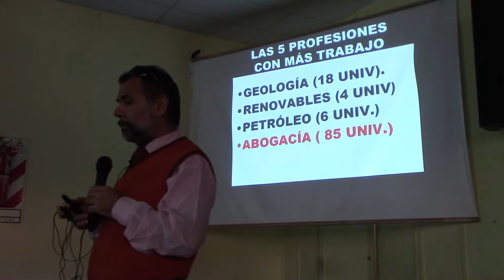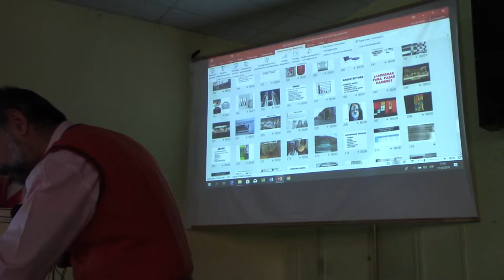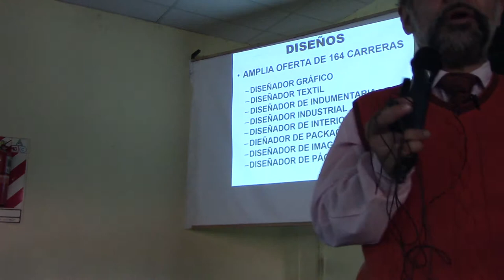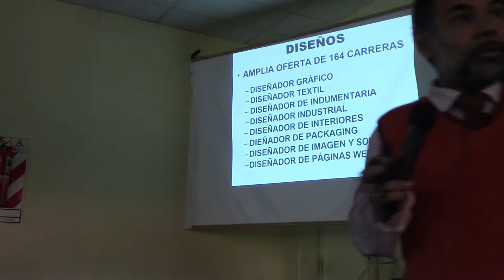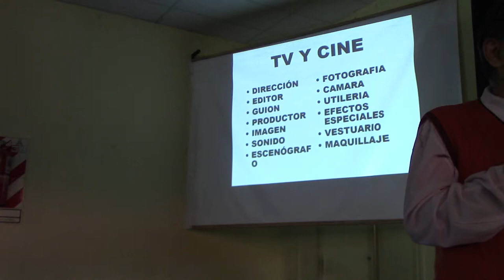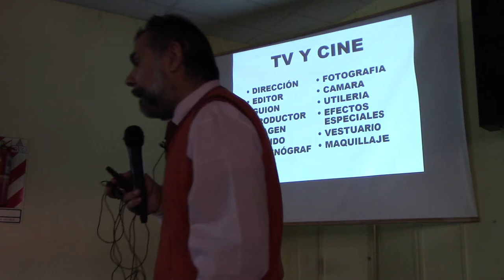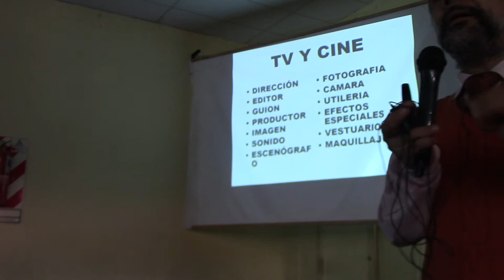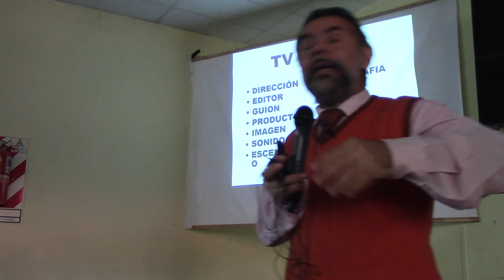¿ES MEJOR LA UNIVERSIDAD PRIVADA O LA ESTATAL? POR EL DR JUAN LAZARA